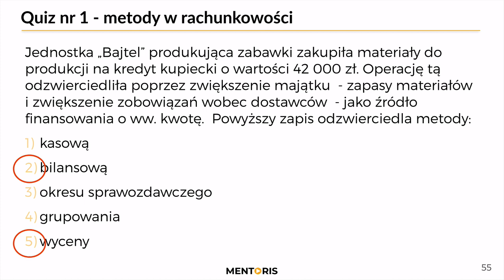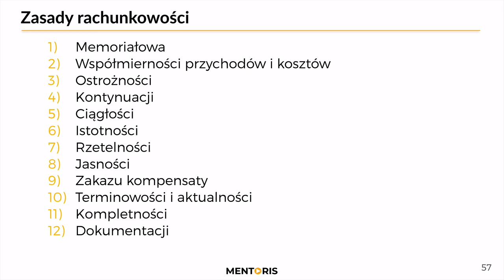13. Metody w rachunkowości - rozwiązanie przykładu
Wykład na przykładzie prezentuje zastosowanie w praktyce metod rachunkowości.

Zapisz się na Nawigator Księgowego – żadna zmiana w prawie Cię nie ominie!